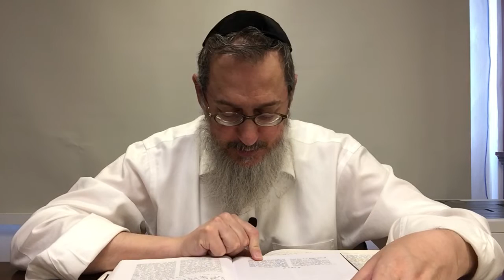Yerushalmi yebamot 75